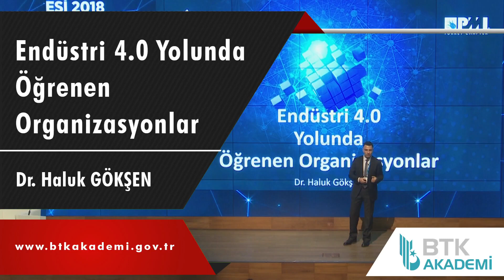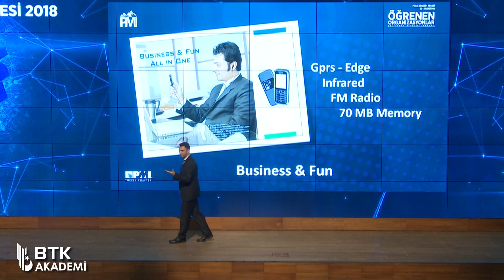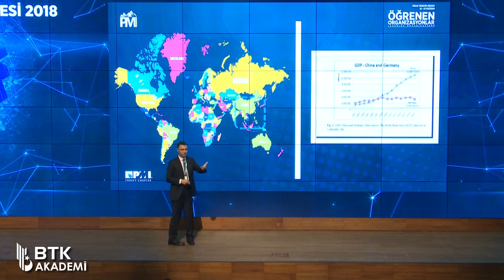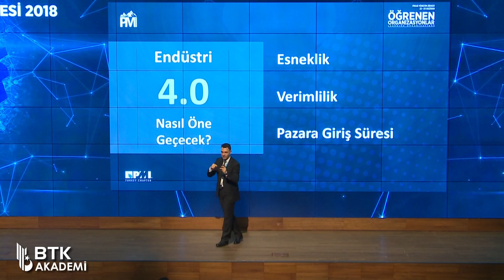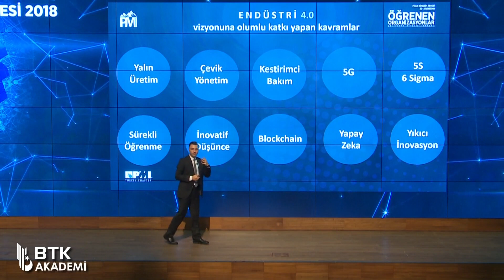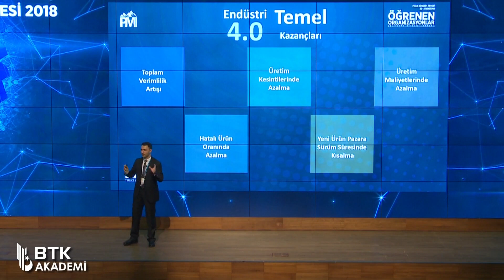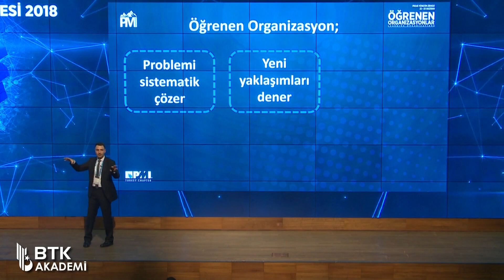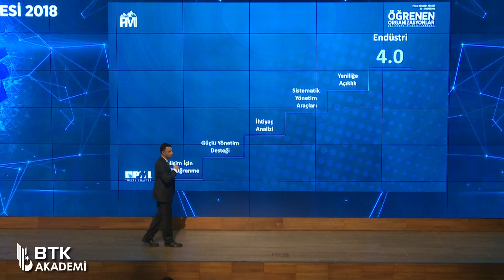Endüstri 4.0 Yolunda Öğrenen Organizasyonlar - Dr. Haluk GÖKŞEN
Endüstri 4.0 Yolunda
Öğrenen Organizasyonlar Konferansı
Dr. Haluk GÖKŞEN